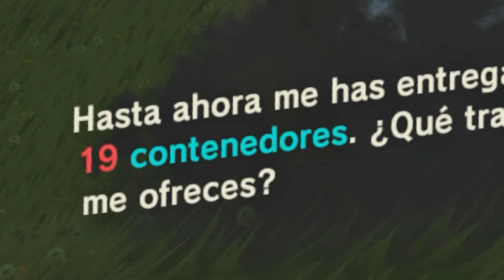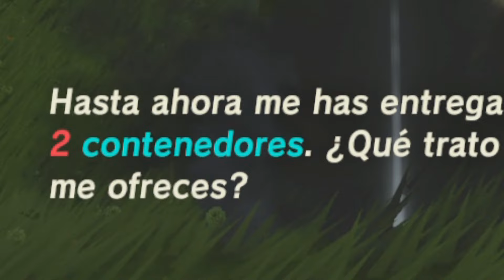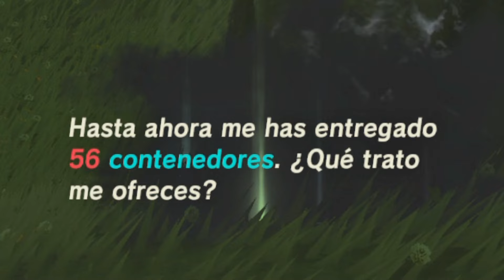CORAZONES Y CONTENEDORES INFINITOS | GLITCH | ZELDA BREATH OF THE WILD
[Nuevo!!] Canal Secundario Mi Canal de
Les dejo mi nuevo canal en Lbry, aquí me puede donar una visita como apoyo, pagan muy bien por cada visitas